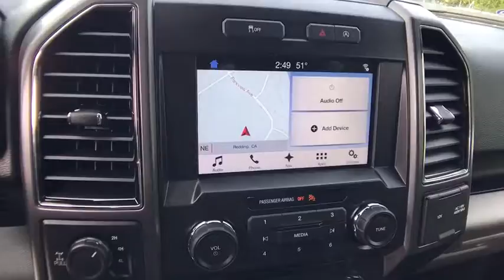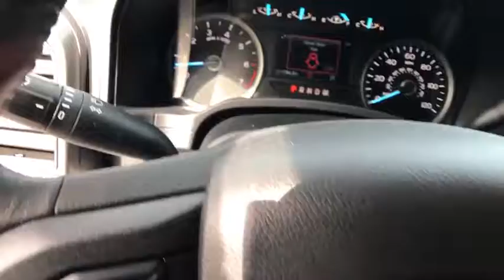2018 FORD F-150 Redding, Eureka, Red Bluff, Northern California, Sacramento, CA 18F440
MAGNETIC New 2018 FORD F-150 available in Redding, California at Crown Motors Redding. Servicing the Eureka, Red Bluff, Northern California, Sacramento, CA area.
2018 FORD F-150  - Stock#: 18F440 - VIN#: 1FTEW1E56JKC84710